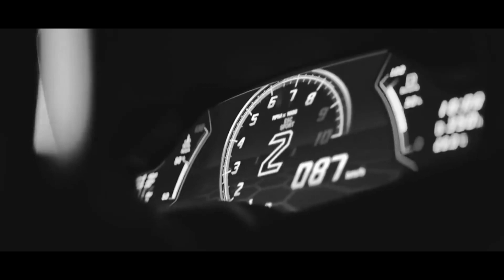Night Lovell - Deira City Centre (Can Demir Remix)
🚫❗ ÇALIŞMALARIN BAŞKA KANALLARA YÜKLENMESİ YASAKTIR ❗🚫

❗ Herhangi bir yapımcı / etiket / şirket / fotoğrafçının bu yüklemeyle ilgili bir sorunu varsa, lütfen aşağıda yazılı olan mail adresinden bizlere ulaşın.

The content will be deleted / edited within 24 hours of receiving your mail.